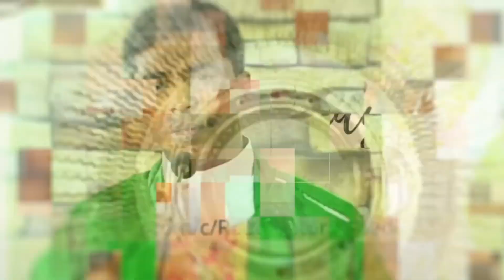Episode 113 THE WISE MEN Who's Who in the Bible Praying with Biblical Characters